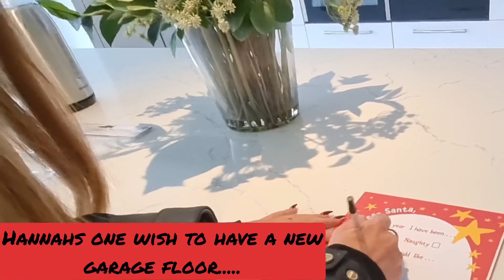Santas Garage Flooring | Festive Garage Floor Tile Installation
It’s time to get festive!

Santa and his elf turned up to help our friends at Ava May Aromas to smarten up their triple garage with Garage Styles premium modular garage floor tiles!

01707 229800